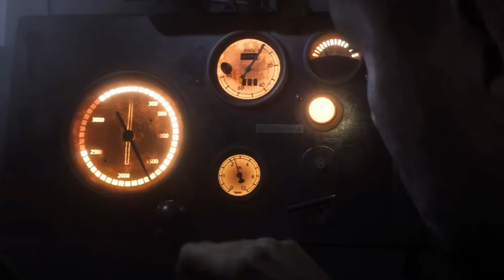Battlefield V The Last Tiger 1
video game Battlefield V The Last Tiger 1

The Last Tiger was released with the Overture Tides of War chapter. It follows the story of Veteran Tank Commander Peter Müller as he and his crew start to question the ideology of how they got to that point.